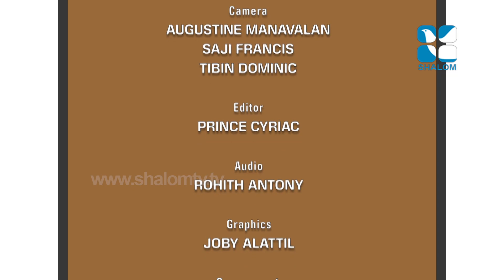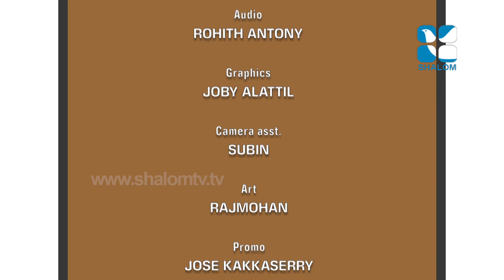Eesoyodoppam Neethipoorvam - ഈശോയോടൊപ്പം നീതിപൂർവം :1 ജസ്റ്റിസ് കുരിയൻ ജോസഫ്